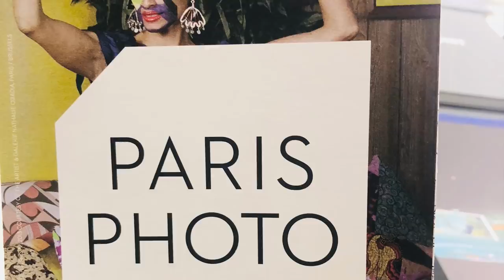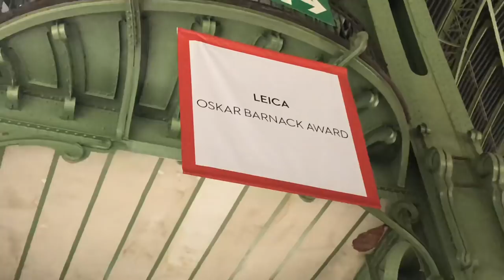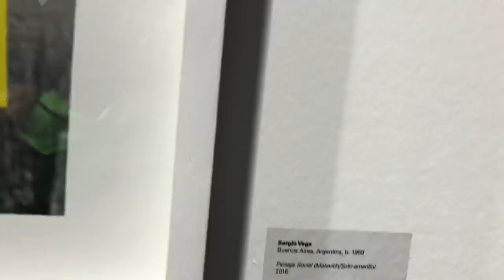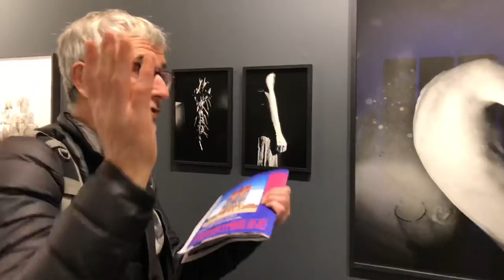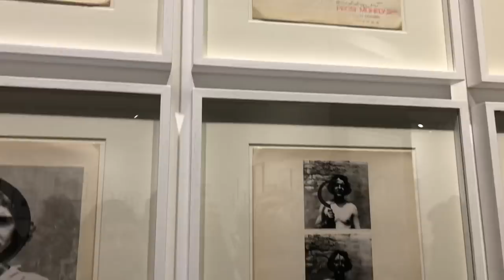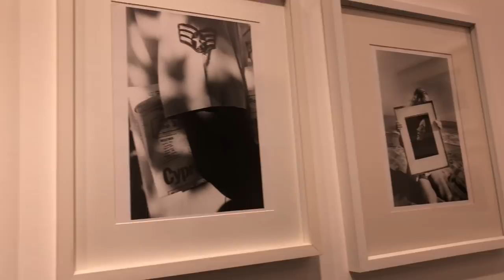Открытие Paris Photo 2018 наши первые впечатления 😃РУБРИКА «Прыг-скок-камера»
Сегодня в Париже в Гран-Пале открылась крупнейшая в мире Международная Ярмарка
PARISPHOTO2018. А вчера был день для специалистов и прессы. PARISPHOTO – это праздник искусства фотографии, на котором представлены коллекции лучших галерей мира! Своего рода, «неделя моды» в ФОТОИСКУССТВЕ.
Ну что ж, прогуляемся по выставке, подслушаем разговоры наших фотографов-соотечественников
и даже встретим королеву российской фотографии. Итак, Ольга Свиблова. Оказывается она
учавствовала еще в первых выставках ярмарки, когда они проходили в Круазет Лувр!!!
Все же фотоярмарка – это не только миллионы фотографий, а еще и уникальная атмосфера,
особенно в день, собравший специалистов, представителей прессы, галеристов и, конечно,
фотографов.
Интересно послушать их споры, узнать мнения. Вот Юрий Гурченков - куратор фотогалереи РД,
расположенной в арт-отеле «Рахманинов», со своим другом-коллекционером из Америки
беседуют о главном отличительном качестве искусства фото.
Большой интерес вызывают стенды из Японии, коллекция галереи из Ирана. Концептуальный
подход к творчеству, технические решения некоторых фотографов, действительно, поражают!
Выставка длится 4 дня, до воскресенья. Хотя гулять по ней можно бесконечно. Ведь, как
замечательно сказала Ольга Свиблова: «Это всегда впечатления. Всегда экзамен на твою
возможность найти то, что тебя тронет».

Санкт-Петербург, ул. Казанская, д. 5